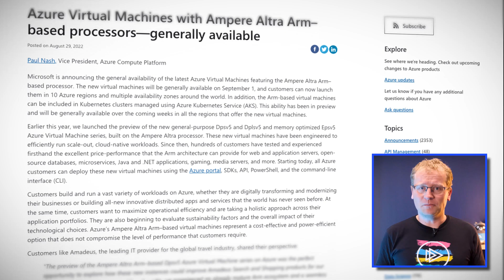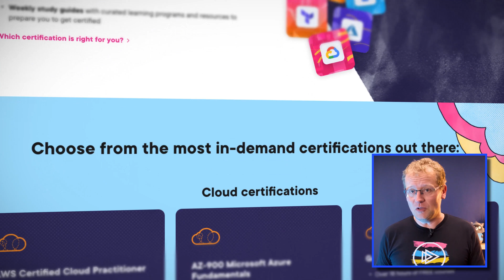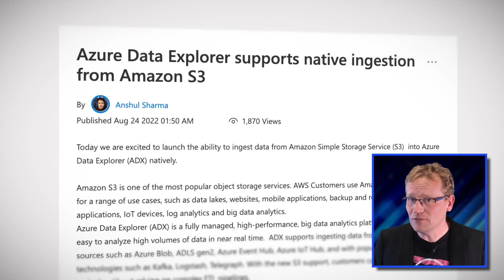New Linux ARM VMs | Azure This Week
It’s Lars Klint, here to bring you this week’s Azure news! This week, Azure VMs get a bit more muscle with Ampere Altra Arm-based processors, Azure Data Explorer supports native ingestion from Amazon S3, and we share some happy news about one of the biggest free cloud certification campaigns ever! Oh, and try our free Azure security course

Introduction to Azure updates (0:00)
Azure VMs with Ampere Altra Arm–based processors available (0:29)
Free certification courses with CloudHappy (1:42)
Azure Data Explorer supports native ingestion from Amazon S3 (2:51)

Sign up for a free A Cloud Guru plan to get access to free courses, quizzes, learning paths, and web series

Corrections: (03:37) "Azure Storage Explorer" should be "Azure Data Explorer".